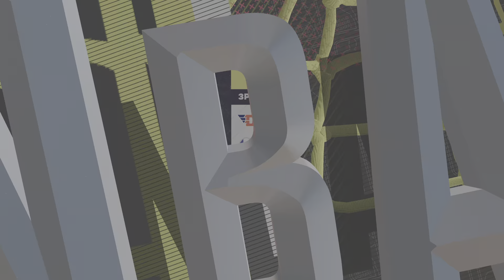2K25 Alumni League: G-League Ignite @ Illawarra Hawks